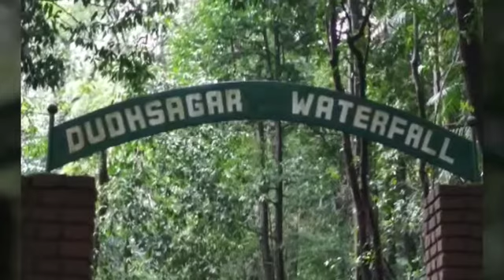Dudhsagar Trek September 2018